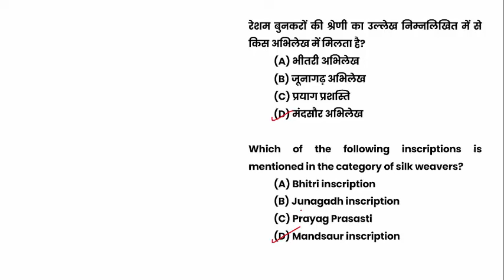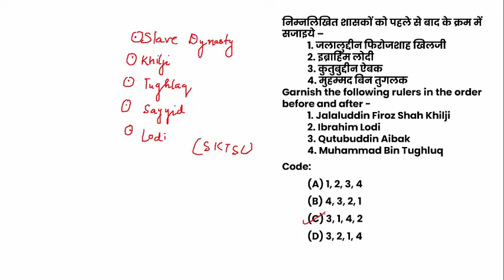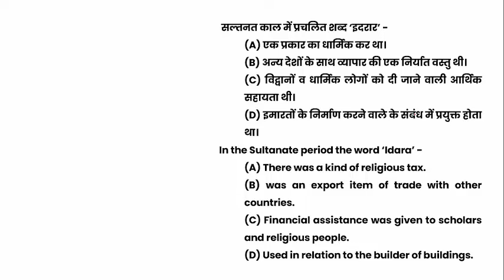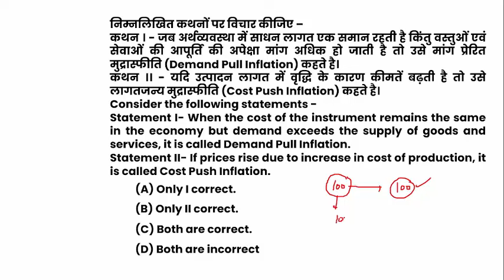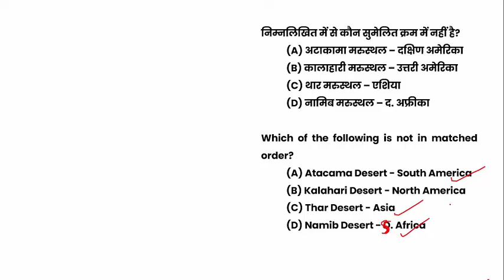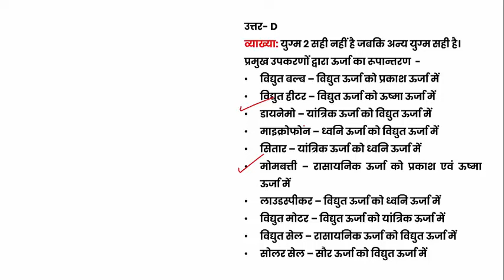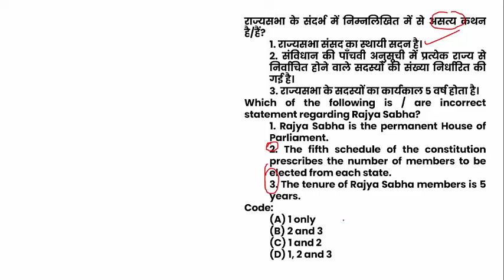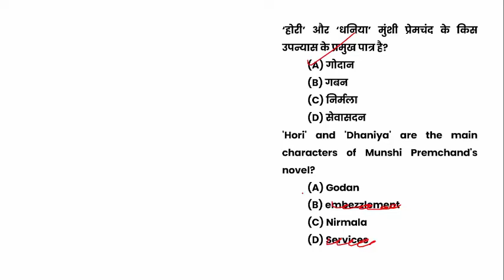UPPSC RO/ARO General Studies Mock Test 28 सामान्य अध्ययन के अतिसंभावित प्रश्नों का व्याख्यात्मक हल